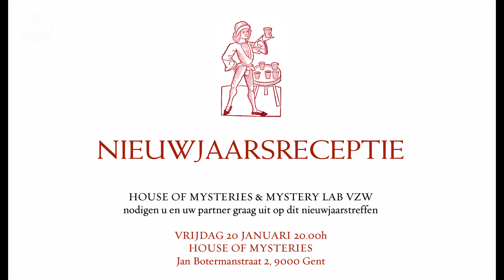De Nieuwjaarsreceptie van de House of Mystery & Mystery Lab VZW.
ging door in de Jan Botermanstraat 2 in Gent ( omgeving Gravensteen)
Zij stelde hun programmatie 2023 voor in aanwezigheid van Luc Poppe,Nikolaas Martens en de speciale gast professioneel goochelaar, historicus John Conway. Zeker de moeite waard om eens langs te gaan of kijk op voor de programmatie.
Hier de vertaling van het interview met John Conway: In het Verenigd Koninkrijk werk ik als professioneel goochelaar, daarnaast ben ik historicus waarbij een doctoraat afwerk in cultuurgeschiedenis.
Mijn doctoraat behandelt zeer specifiek de representatie van het gender in Engels - Amerikaanse goochelarij vanaf de eerste Wereldoorlog.
Zo heb ik bijvoorbeeld interesse in goochelaars als P. T. Selbit, de eerste goochelaar die de illusie opvoerde waarbij hij een vrouw in twee stukken zaagde.
Maar ook in Harry Houdini, waarin zijn voorstellingen en lezingen schijn geven van gender thematiek.
Ik ben hier vanavond ook in mijn functie als archivaris van 'The Magic Circle London', door velen beschouwd als de meest prestigieuze goochelvereniging ter wereld.
In een Londens congres over de historie van de goochelarij, ontmoette ik Nikolaas Martens Van Mystery Lab vzw en Luc Poppe, bezieler van House of Mysteries.
Ze nodigden me uit als gastspreker voor hun Nieuwjaarsreceptie, een uitnodiging die ik met plezier aanvaardde.